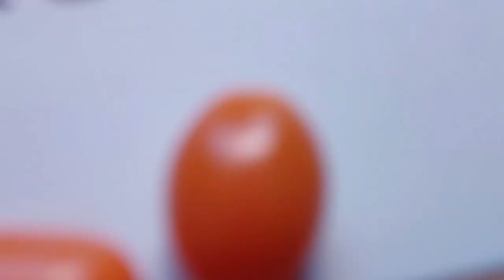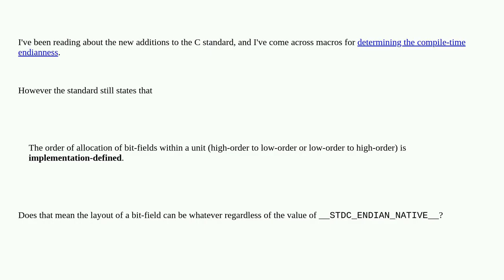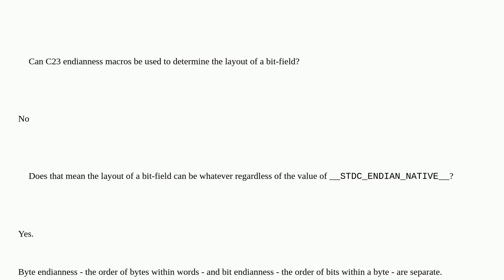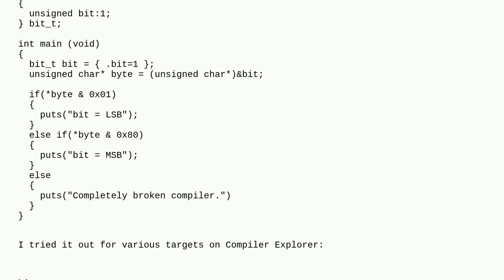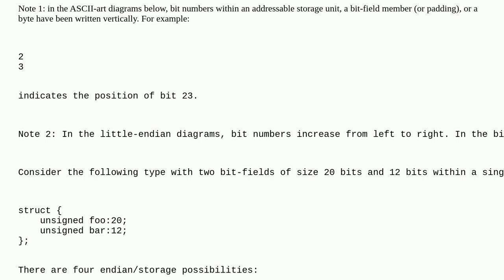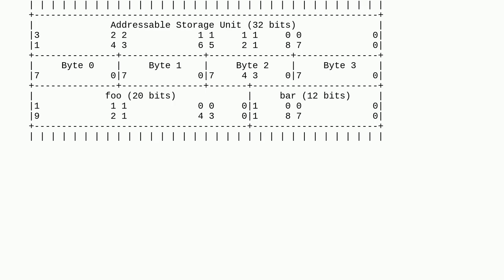Can C23 endianness macros be used to determine the layout of a bit-field?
A special thanks goes out to the community

  c23 c bit-fields endianness